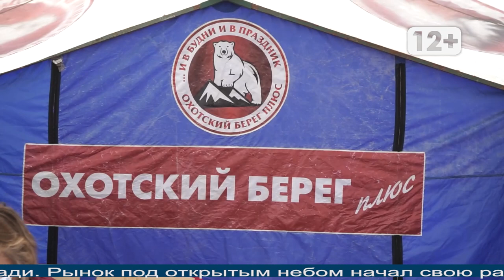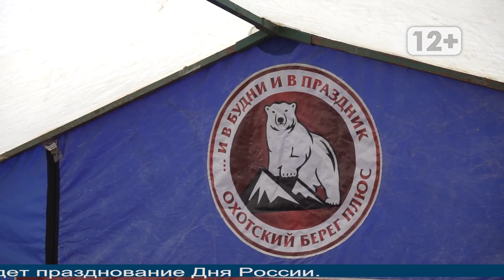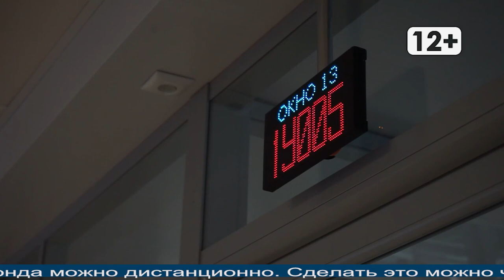Магаданское время от 7.06.2021